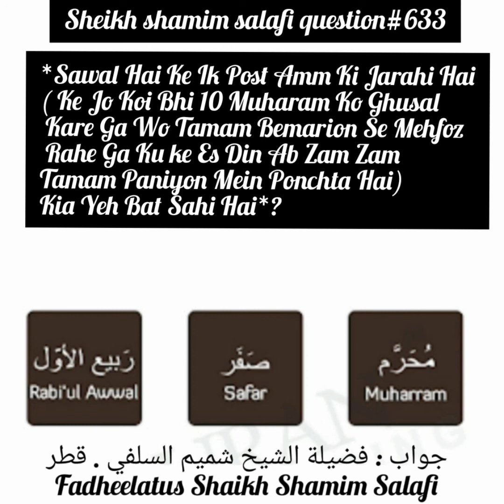Kya Yeh Bat Sahi Hy Ke Jo Koi 10 Muharram Ko Ghusal Kry Ga To Wo Tamam Bemaryo Sy Mehfoz Rahe Ga?633